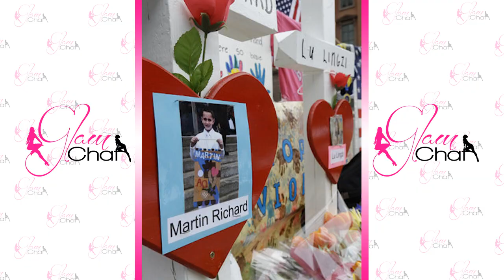GLAMCHAT EP III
GLAM TALK
GLAM TALK
GLAM TALK
GLAM TALK
GLAM TALK

Join Blush as she provide you with all the latest gossip, fashion and beauty tips